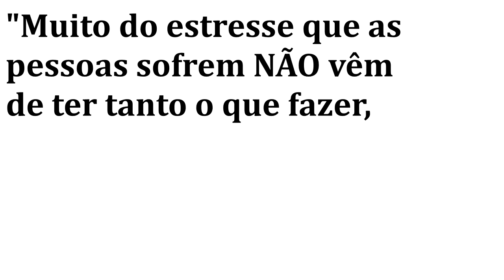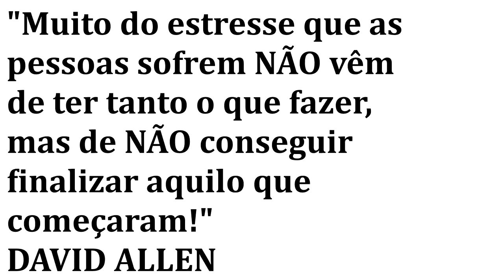019 | SEJA UM FINALIZADOR | 6 IDEIAS PRÁTICAS PARA VOCÊ SE TORNAR UM | RAFAEL JANTSCH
“Muito do estresse que as pessoas sofrem não vem de ter tanto o que fazer, mas de não conseguir finalizar aquilo que começam!” – DAVID ALLEN
Essa frase resume muito bom um problema que todos nós temos hoje em dia.
Nos começamos várias coisas, mas temos uma grande dificuldade em finalizar o que começamos.
E isso faz com que nos fiquemos super estressados e gastando energia. Por isso que hoje eu vou te explicar 6 ideias práticas que você pode usar para se tornar um “finalizador”.
Para se tornar o tipo de pessoa que acaba as coisas que você começa.
Ao utilizar essas ideias e se tornar um finalizador, você naturalmente ganhará confiança em você mesmo!
E vai tirar um grande peso e estresse das suas costas, pois não terá uma lista de coisas inacabadas e “enchendo o saco” mentalmente!
Então, sem mais introduções, vamos para o vídeo de hoje...
Forte abraço,